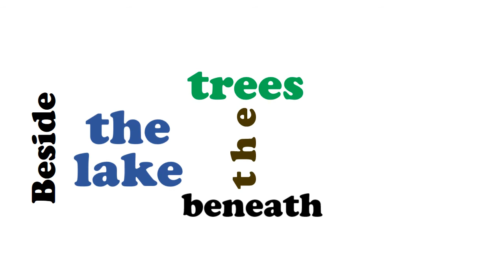Hour 8 Kinetic Typography Matthew Tang